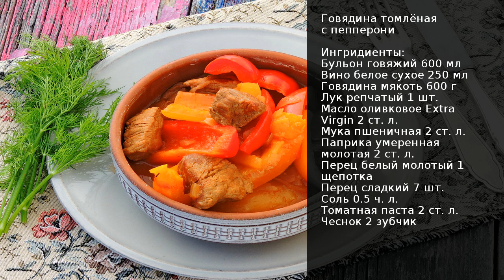Говядина томлёная с пепперони . Рецепт от шеф повара Максима Григорьева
Предлагаю приготовить на обед или званый ужин говядину, томлёную в белом вине и пепперони. Получается нежное душистое мясо, идеально гармонирующее с картофельным пюре. А теперь готовим!